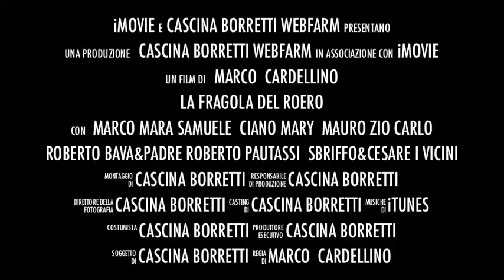La Fragola Del Roero - Trailer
Il Trailer di Cascina Borretti WebFarm : La fragola del Roero 2014

Web & Farm a Ceresole Alba (CN)

Cascina Borretti Web Farm è un progetto che racchiude le nostre principali passioni, il Web inteso come tecnologia e la Farm espressa dal nostro prodotto agricolo, le fragole del Roero.

Che siano App per Iphone, Siti di e-commerce, Servizi di tutoring o...Fragole, curiamo tutto con la stessa passione!